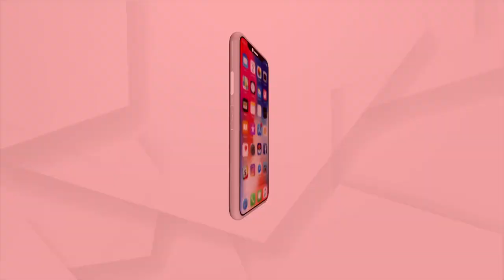MANTABYA : ସିସିଟିଭିରୁ ସୁରାକ